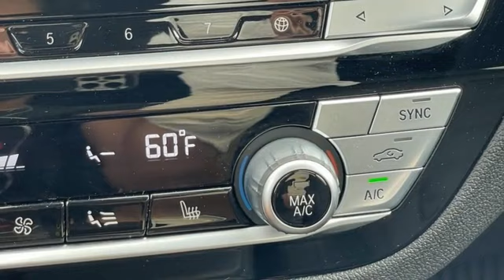Used 2020 BMW X3 Rochester MN Winona, MN Z5357 - SOLD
Year: 2020
Make: BMW
Model: X3
Trim: xDrive30i
Engine: 2.0L I4 TwinPower Turbo
Transmission: 8-Speed Automatic
Color: Silver
Interior: Black
Mileage: 38152
Stock #: Z5357
VIN: 5UXTY5C05L9C69420
Recent Arrival! X3 xDrive30i Glacier Silver Metallic Clean CARFAX.

-Customer Enthusiasm
-Employee Satisfaction
-Financial Performance
-Market Effectiveness-
-Ongoing Improvement

Address:
2955 48th Street Northwest Rochester